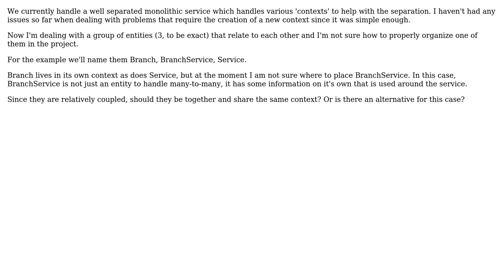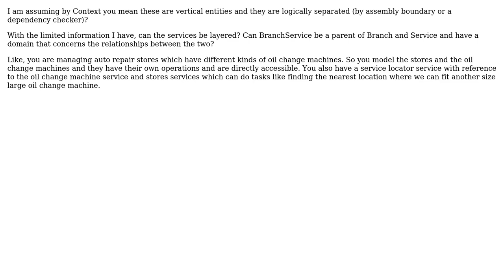Software Engineering: Context separation for a group of entities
With thanks & praise to God, and with thanks to the many people who have made this project possible! | Content (except music & images) licensed under CC BY-SA | Music | Images & others | With thanks to user Martin K user 0xFED5550 and the Stack Exchange Network Trademarks are property of their respective owners. You are responsible for your own actions.